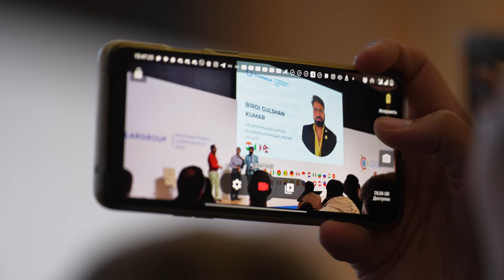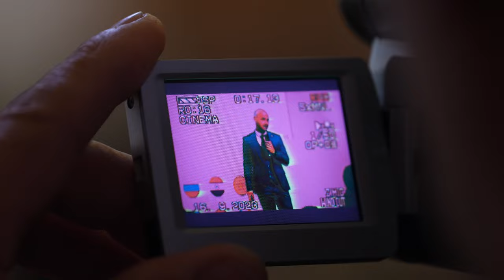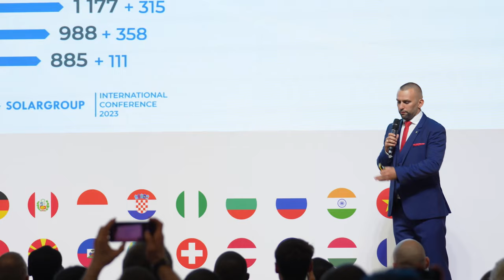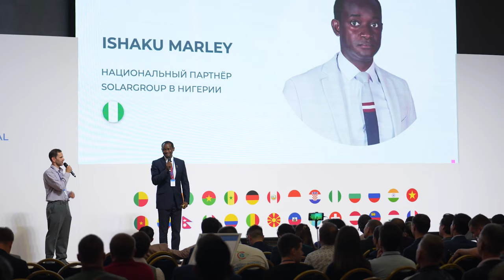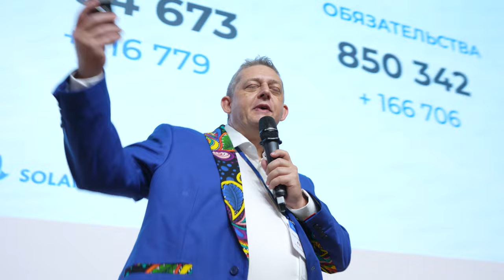Reportage sur la Conférence internationale SOLARGROUP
La Conférence internationale SOLARGROUP est terminée, mais nous avons encore beaucoup à vous dire à son sujet. Le plus précieux est de voir l'événement à travers les yeux de témoins. Notamment, ceux des orateurs, des investisseurs et des partenaires de la société du monde entier. Nous avons obtenu beaucoup de commentaires, par conséquent, nous les partagerons avec vous progressivement.

Aujourd'hui, c'est un reportage vidéo depuis le cœur de l'événement.

Qu'est-ce qui a été le plus retenu ? Quelles sont les informations les plus intéressantes ? Comment la conférence aidera-t-elle à développer le projet dans les régions ?

Nous avons demandé aux participants de répondre aux questions ci-dessus.

Regardez la vidéo pour en savoir plus sur la façon dont la conférence s'est déroulée ou bien pour vous rafraîchir la mémoire si vous étiez parmi les invités. N'hésitez pas à partager cette vidéo avec vos amis ! Mais aussi donnez-nous vos impressions de l'événement passé dans les commentaires.